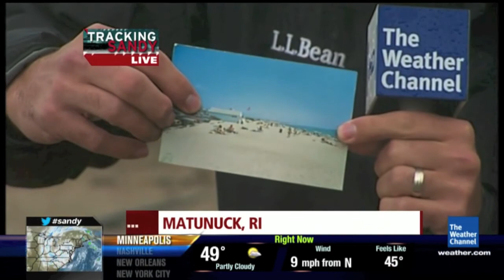RCB on Weather Channel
Roy Carpenter's Beach on the Weather Channel in the aftermath of Sandy.